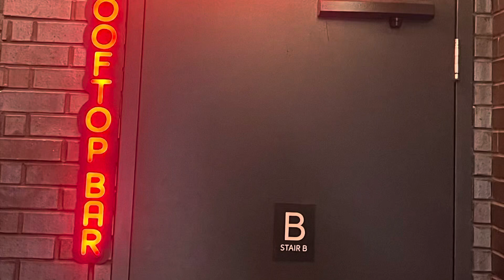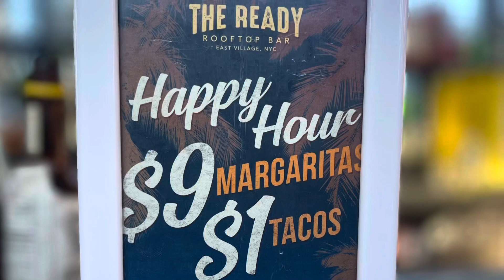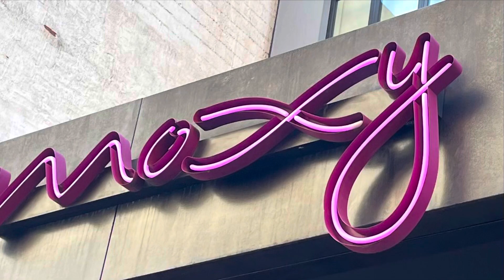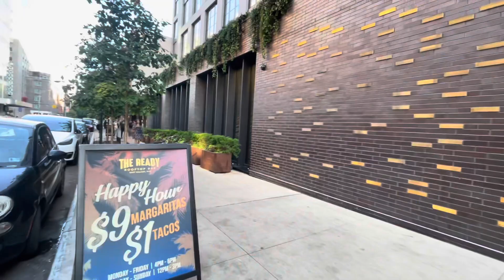The Ready Rooftop (“Rooftop Central”) @ the Moxy Hotel - Manhattan, New York